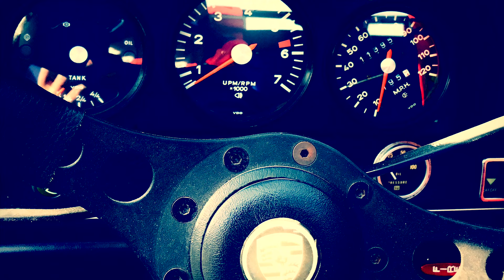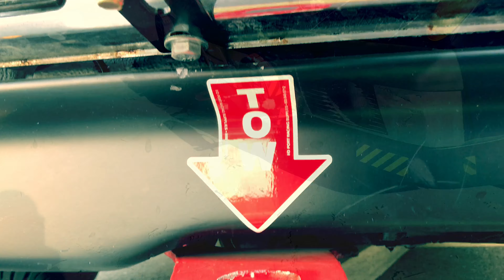The Most Affordable Air Cooled Porsche | Fun With My 100 HP Porsche 914!!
Just a short film of my Porsche 914. Enjoy!